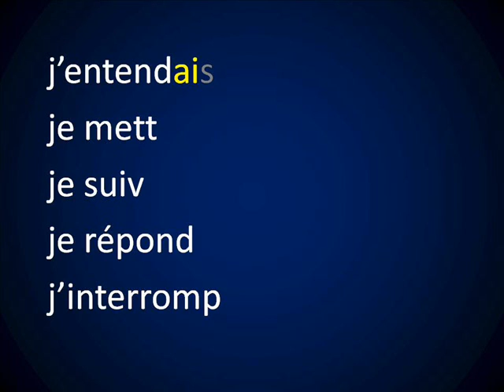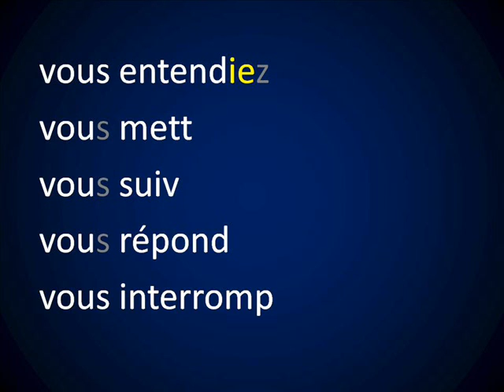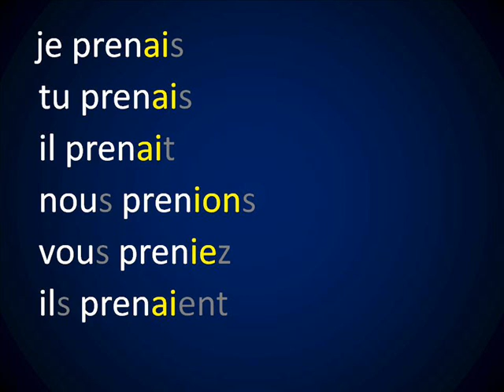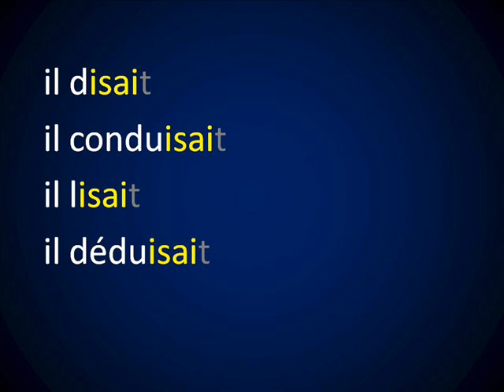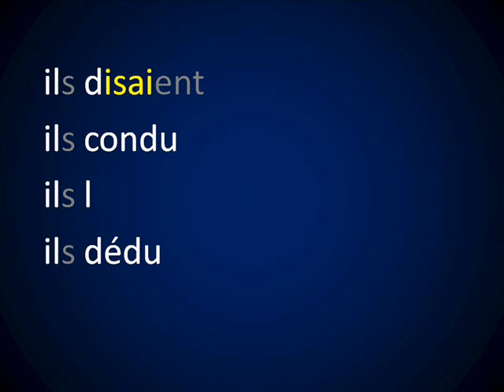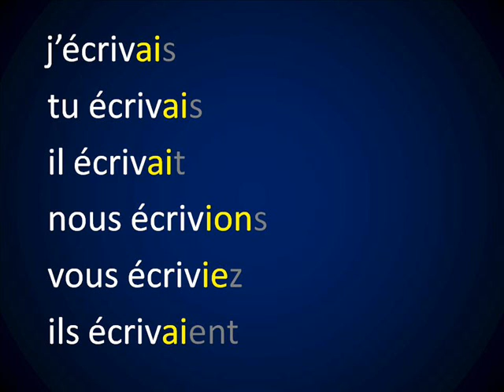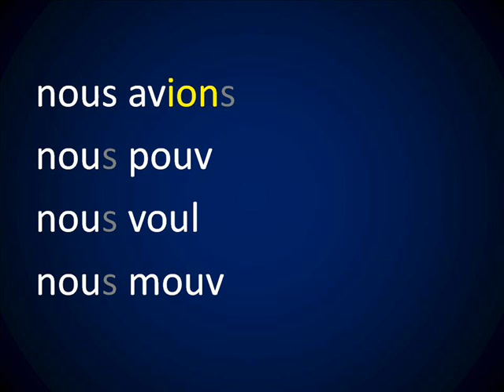Francés - Otros Verbos en el Pasado Imperfecto (Lección 52)